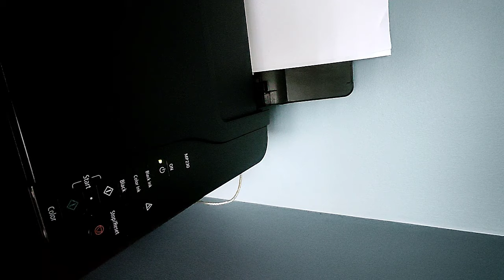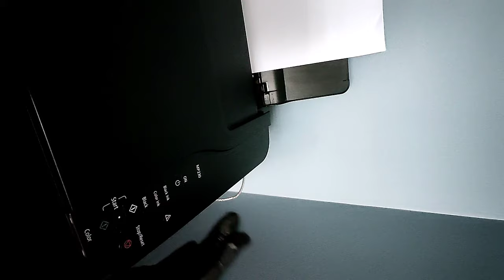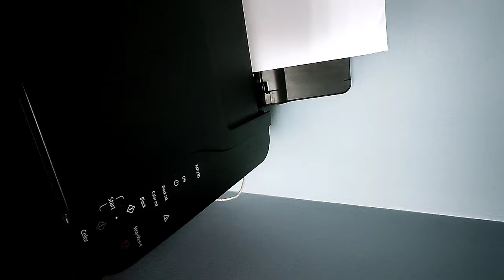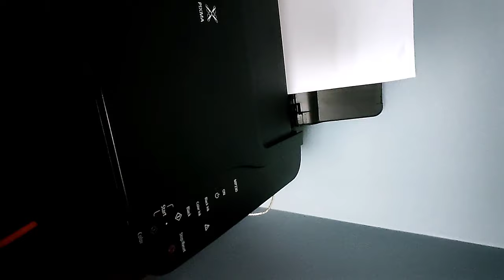impresora canon parpadea luz naranja🟠(solución 2024)mi impresora canon parpadea led ,luz naranja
🖨 mi impresora canon parpadea luz naranja 🟠( 3 soluciones)impresora canon parpadea luz naranja y verde/canon mp230 parpadea luz naranja/alerta naranja en impresoras canon
2024
2 VIDEO 👈 Mi canon alerta encendida

mi impresora canon parpadea la luz naranja
botón alerta naranja
luz naranja impresora canon
canon alerta piscando
canon parpadea luz naranja
error luz naranja impresora canon
impresora canon parpadea led naranja
💪APOYA ESTE CANAL UTILIZANDO  LOS LINK   👇 MIL GRACIAS😊😘 👇🙌